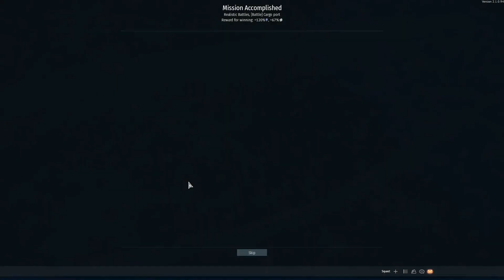Gameplay Vol.1 (War Thunder)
December 12, 2020. Playing everything.